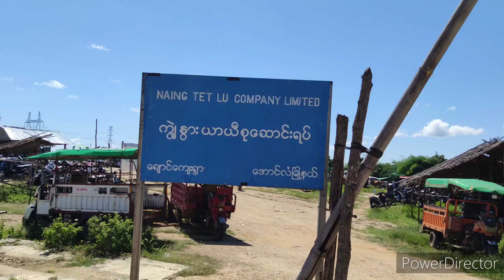အောင်လံနွားပွဲစျေး 📸Nyi Hmue Eain